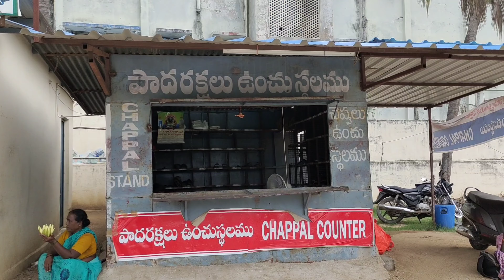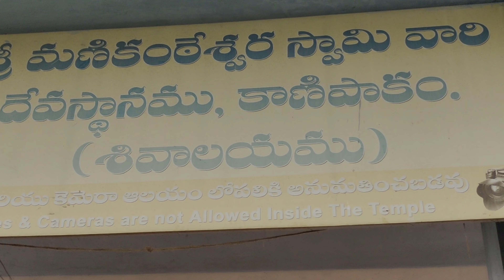KANIPAKAM ( Sri Varasiddhi Vinayaka Swamy Temple 🙏 ) ll USHARAVI ll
Sri Varasiddhi Vinayaka Swamy Temple is in the KANIPAKAM Village of Chittoor District, Andhra Pradesh state... This ancient Ganesha is also known as Kanipakam Vinayaka Temple. The Prime deity of this Temple is Sri Varasiddhi Vinayaka Swamy is a Swayambhu, Self - manifested idol. A very interesting fact is associated with this temple is that Sri Vinayaka idol size is increasing day by day. The Well from where Sri Varasiddhi Vinayaka manifested is still exist in the temple. The holy water from the Well is distributed among the devotees as prasadam in this temple.